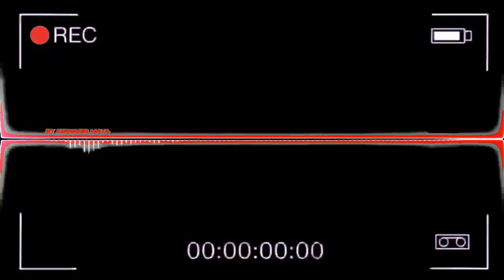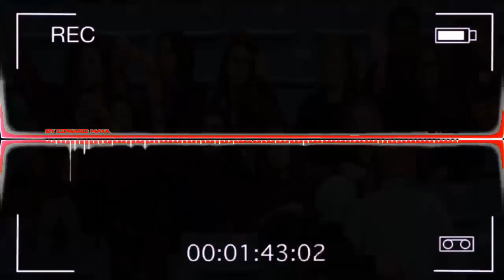إيفانكا ترامب تفاجئ السعودية والعالم بتصريح هز العالم عن محمد بن سلمان ! شاهد المفاجأة !!!!!